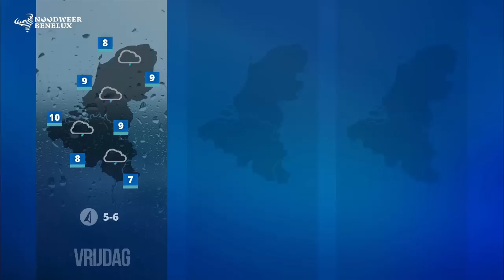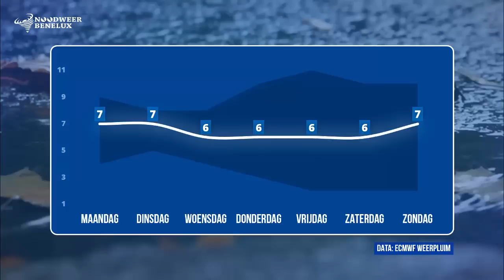Weersverwachting 06/02/2019 - Herfstweer domineert ons weerbeeld, zondag mogelijks storm (NWBNLX)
Goedenavond!

De winter maakte maandag plaats voor de herfst. Ook de komende dagen passeren regenzones regelmatig de revue en brengen ze ook een vrij krachtig windveld met zich mee. De temperaturen zijn vrij zacht voor de tijd van het jaar. We halen 7 tot 10 graden. Zondag zou een venijnig lagedrukgebiedje boven de Noordzee kunnen zorgen voor stormweer. Updates hieromtrent kun je volgen via onze sociale media, website of ons videoweerbericht op zaterdag!

WIL JIJ JOUW WEERFOTO IN ONS WEERBERICHT ZIEN VERSCHIJNEN?

Stuur je foto in via of via de hashtag NWBNLX op Twitter en wie weet zie jij vanaf woensdag jouw weerfoto in onze weerberichten!